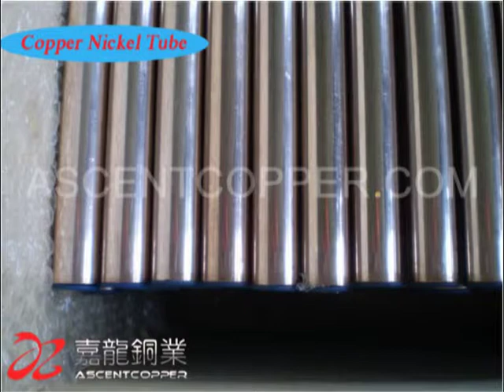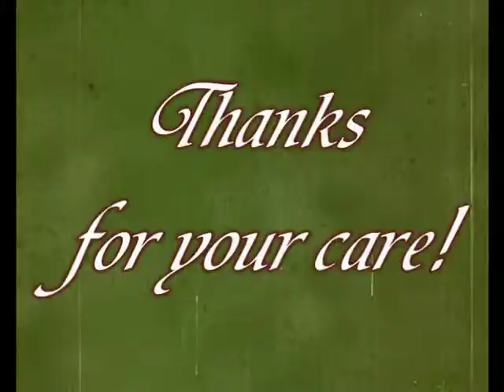Ascent Loyal Heat Exchanger Copper Nickel Tube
This is a short video made by Wuxi Ascent Copper, if you are looking for a high-quality copper tube supplier, you may feel good to see this video. The pictures are all copper nickel tube which can be used for heat exchanger. Ascent Loyal Heat Exchanger Copper Nickel Tube will do our best to service you.